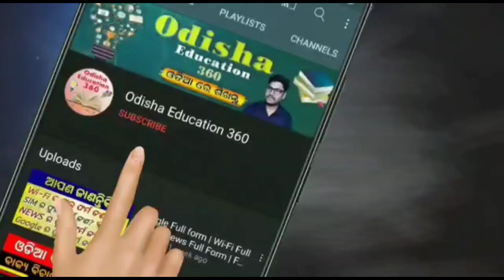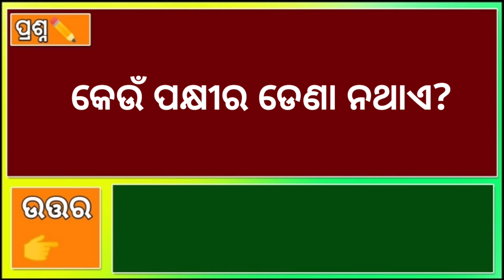Odia Dhaga Dhamali IAS Questions | Clever Q & Ans | Odia Dhaga katha | Odia Gk |Odisha Education 360